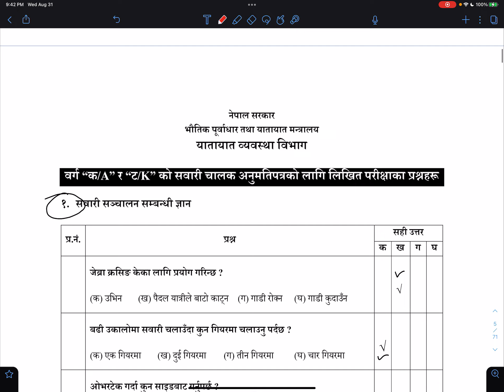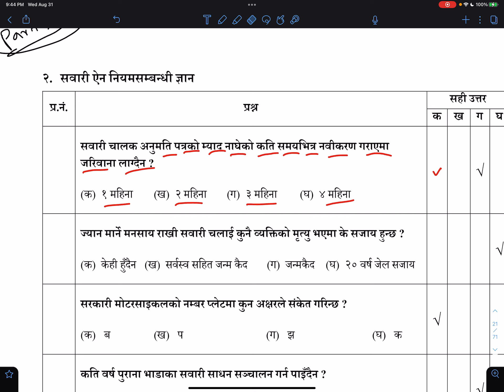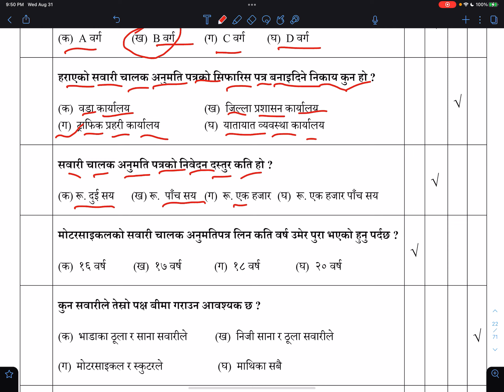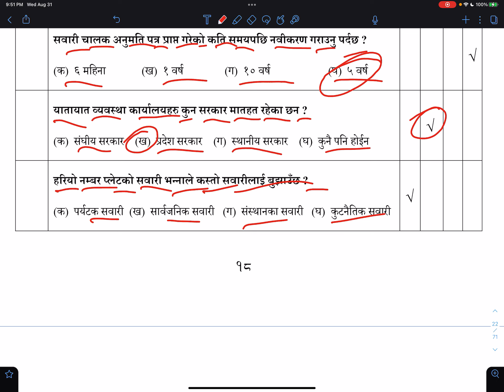Trial Likhit Exam Question with answers|100 % Pass in likhit trial examination|Part 2|NOS